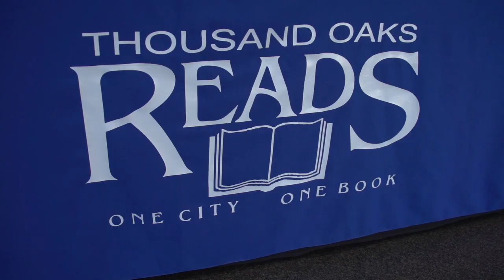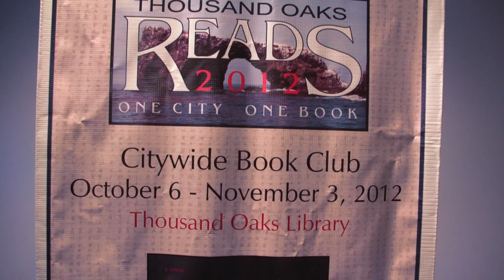One City One Book - T.C. Boyle reads "When the Killing's Done" - Thousand Oaks, CA , November 2012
T.C. Boyle, a renowned American Novelist, discusses his career and his book, "When the Killing's Done" in this one hour presentation and interview.